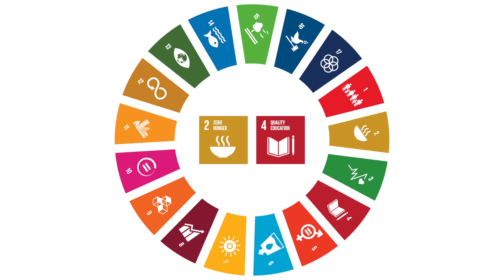From out of school to ‘miracle’ student: ICT breaks barriers for migrant learner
Chit Ko is a 13-year-old Burmese migrant who, just two years ago, seemed destined to join the millions of out-of-school children in Southeast Asia. His parents were struggling to make a living after settling in Mae Sot along the Thai-Myanmar border and they wanted Chit Ko to leave school and start work.

They changed their minds and now, thanks to ICT and mobile learning, a new world has opened up to Chit Ko. In 2016, he obtained the first rank in the Myanmar Non-Formal Primary Education programme of Kayin State. He studies at one of 60 learning centres that has been utilizing ICT devices provided through the Mobile Literacy for Out-of-School Children initiative, supported by UNESCO Bangkok, Microsoft, True Corporation, CP Group and Ministry of Education Thailand. He is one of six students benefiting from the project who received the highest scores in the state on the exam.